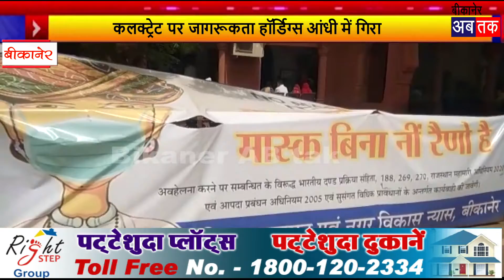आंधी ने गिराए हॉर्डिंग्स, पेड़-पौधों को भी नुकसान ,कलक्ट्रेट पर जागरूकता हॉर्डिग्स आंधी में गिरा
बीकानेर_अबतक। 22 मार्च
 मौसम एक बार फिर करवट बदल रहा है।  ऐसे में कभी आंधी तो कभी बूंदाबांदी हो रही है।  रविवार को आंधी में खासा नुकसान हुआ।  कई स्थानों पर पेड़-पौधें उखड़ गए तो हॉर्डिंग्स भी नीचे गिर गए। जिला कलक्ट्रेट पर कोरोना जागरूकता को लेकर लगा ‘काको सा’ का बड़ा सा हॉर्डिंग्स नीचे आ गिरा।

हमारे Whatsapp Group से जुड़ने के लिए नीचे दिए गए लिंक पर जाकर जोइन करें- 👇